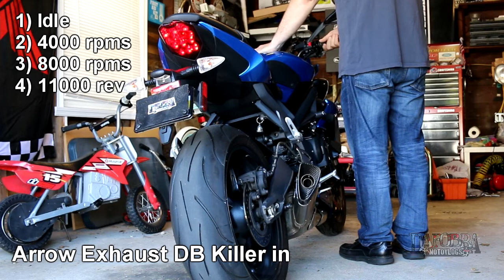Arrow Exhaust Install Triumph Street Triple with Sound Clips!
dafobra motovlog motovlogger In this video, I install an Arrow exhaust onto my Triumph Street Triple. Sound clips compare stock, Arrow with DB killer silencer in and removed.

My gear:

My Helmets:
Shoei RF1200 Indy Marquez
Speed & Strength SS1600 Critical Mass Helmet

My Jackets:

Alpinestars GP Plus R Leather
Dainese Air Frame D1 Mesh Textile Jacket
Speed & Strength Hammer Down Jacket
Dainese Xantum II Textile
Icon Motorhead 2 Leather
Powerlet RapidFire Heated Liner
Icon Contra MIL Spec

My Pants:
Alpinestars AST-1 WP
lpinestars Oxygen Air Overpants
Alpinestars Blaze Tech Denim
Viking Cycles Saxon Textile Riding Pants

My Boots:
Alpinestars SMX-1R
Speed and Strength Run With The Bulls 2.0

My Gloves:
Dainese 4 Stroke
Dainese Clutch EVO D-Dry
Revit Fly 2
Gerbing EX Heated

Do you want quality Bluetooth audio like I have?
with waterproof case
without waterproof case

You can buy your own Sena 20S at:
(single pack)
(dual pack)

My cameras:
My DSLR
My action camera #1
My action camera #2
My action camera #3
The gimbal I use for steady GoPro shots
My point and shoot camera

GoPro Hero3+ Black Edition
GoPro Session
Sena Prism

Audio:
Sena 20S Bluetooth Communicator
Sena GP10 Bluetooth Back for GoPro

Help our Veterans fight P.T.S.D.
Riders for Warriors